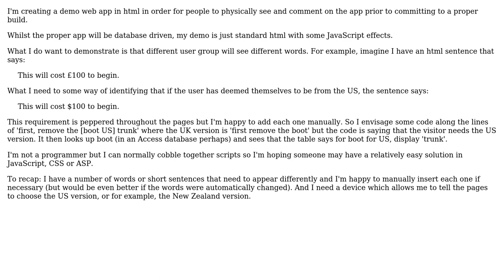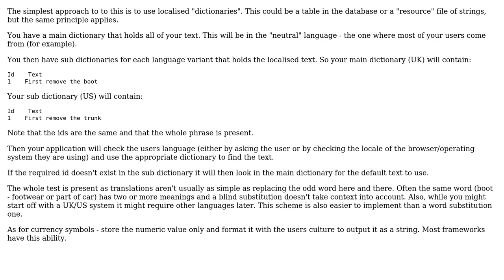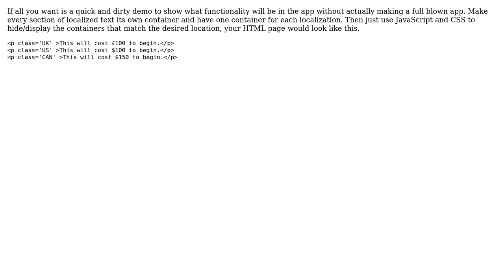Software Engineering: A little code to allow word substitution depending on user (2 Solutions!!)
Software Engineering: A little code to allow word substitution depending on user

With thanks & praise to God, and with thanks to the many people who have made this project possible! | Content (except music & images) licensed under CC BY-SA | Music | Images & others | With thanks to user Ryathal user Fred Quimby user ChrisF and the Stack Exchange Network Trademarks are property of their respective owners. You are responsible for your own actions.